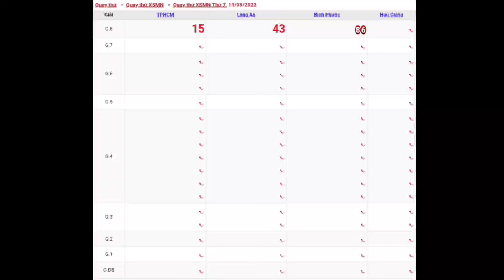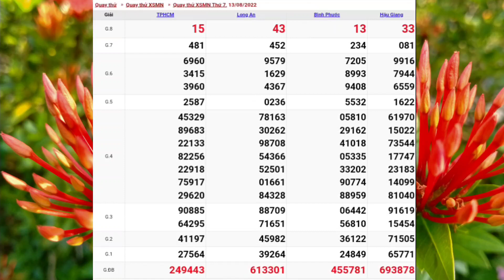XSMN • Quay Thử Xổ Số Miền Nam P2 Hôm Nay Thứ 7 Ngày 13-08-2022